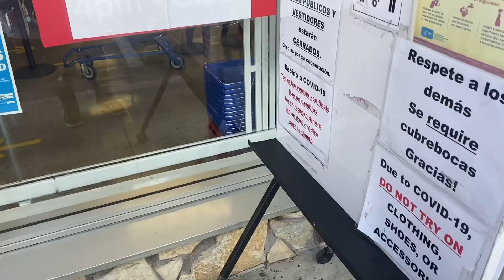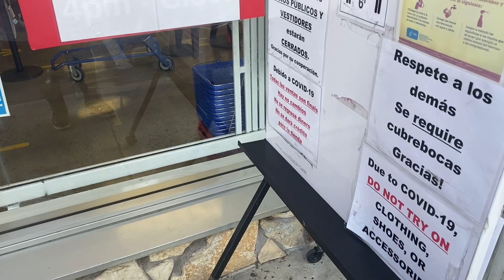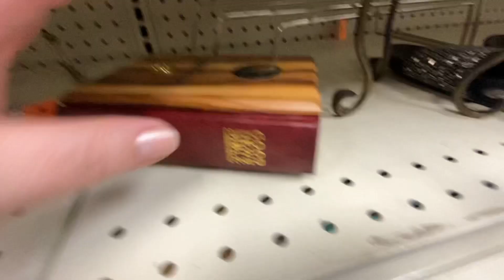In second hand gasesti cele mai frumoase “gunoaie “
Astazi mergem iar la second hand Ador sa merg in second hand e asa de terapeutic!